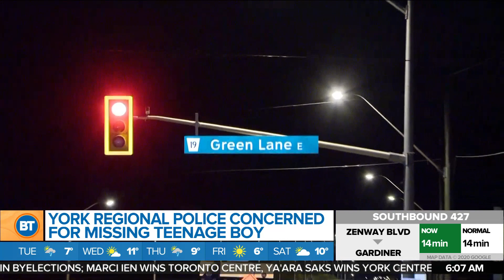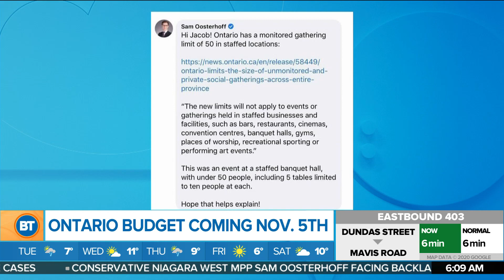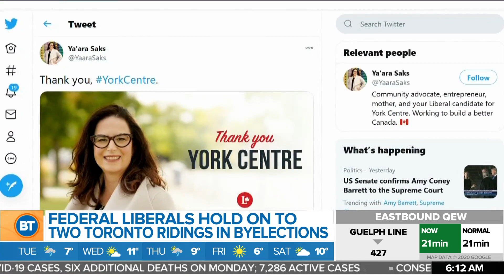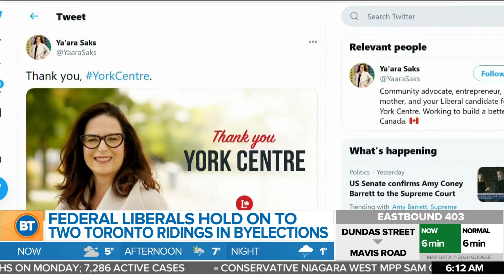Morning Headlines: Missing boy from York Region, latest COVID-19 numbers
Today's morning headlines including, police in York Region look for a missing 13-year-old boy, and the latest COVID-19 numbers and measures.